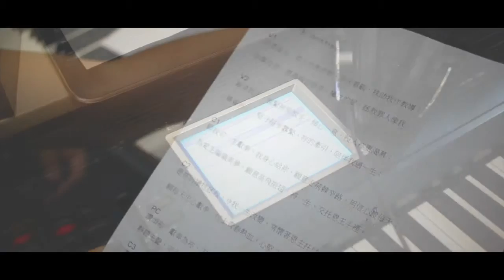獻奉一生 (錄音版)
曲/詞：張美煝 ; 編/監：吳大衞 ; 主唱：魏偉剛

回望這生，恩主祢是奇妙，天天看顧，扶助我作教導；
如像往昔，恩典每日倍添，犧牲的愛，拯救罪人像我。

凝望我主，握緊祢別放手，傾心一意，投入祢更渴慕；
尋覓祢心，堅守每步靠緊，祢的牽引，陪伴我過一生；

願我可一生獻奉，我身心給祢，願意走荊棘窄路，用信心度每天；
為愛主編織美夢，願意高飛振翅，將一生，交託恩主手裡。

是祢的犧牲拯救，令我一生改變，常懷著恩主託付，為愛主盡獻出；
願每天忠心獻奉，付上青春熱血，心堅守，馴服事奉我主。

讚頌祢，獻奏為祢，因主的愛唱不盡；靠著祢，永遠屬祢，仰望祢終生愛祢；
靜聽主聲，完全信服，立志更新固我，要讚頌祢，要靠著祢，永遠屬祢，祢是我主。

讓我的一生獻奉，我身心給祢，定意走荊棘窄路，用信心度每天；
為愛主編織美夢，定意高飛振翅，將一生，交託恩主手裡。